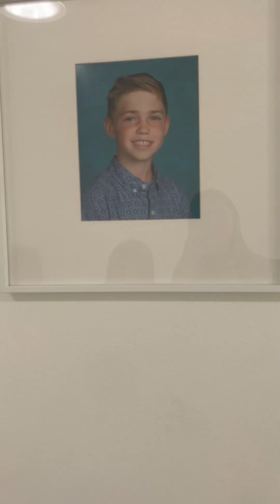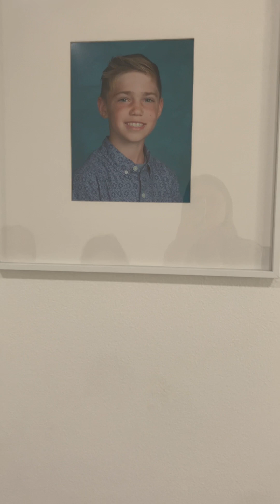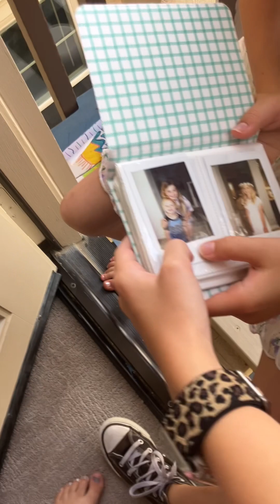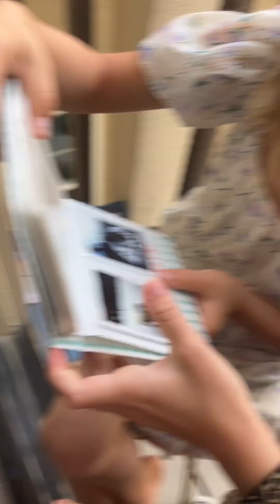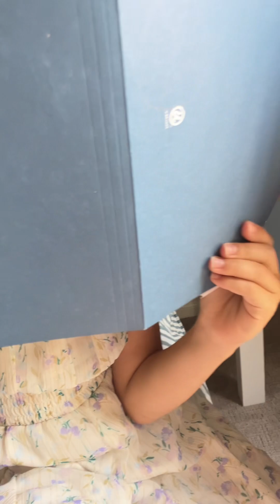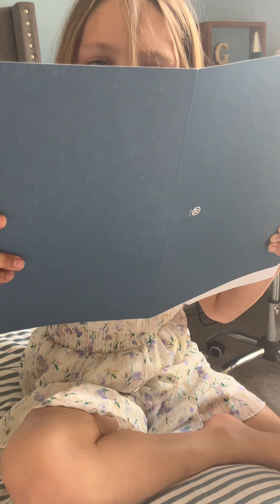Mystery door episode 9 season 2: The past was what!!!!